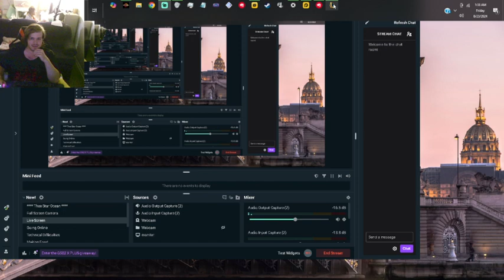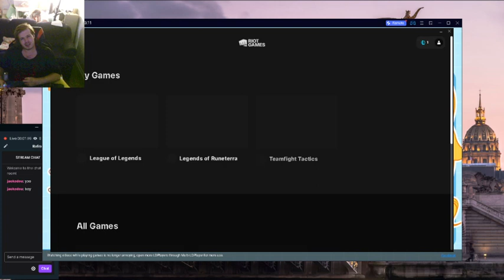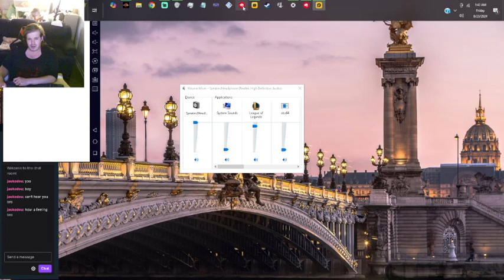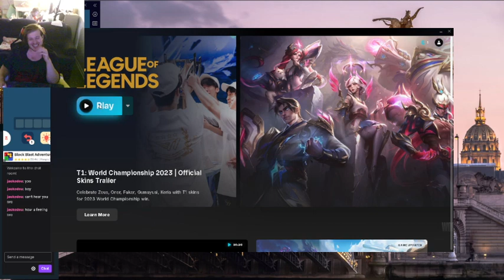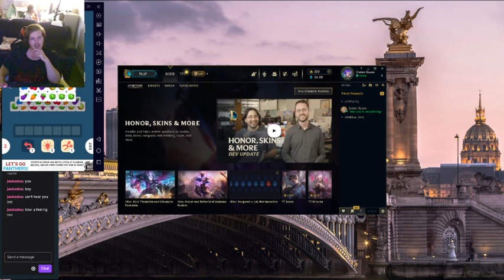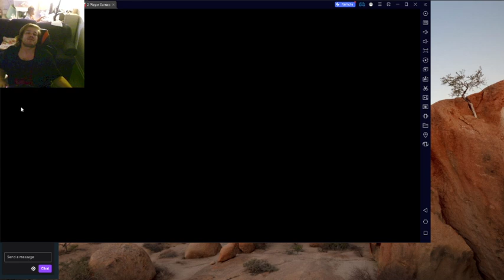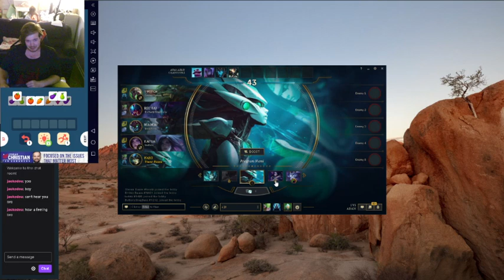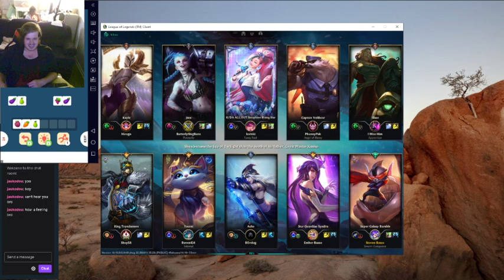| 8/23/2024 | Long night ahead, rising dawn will be upon us, and then the day into night and i'll ha